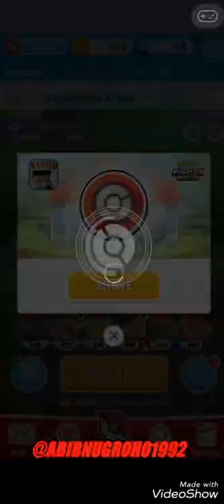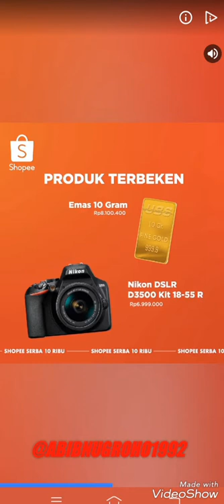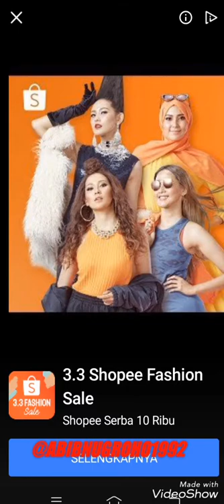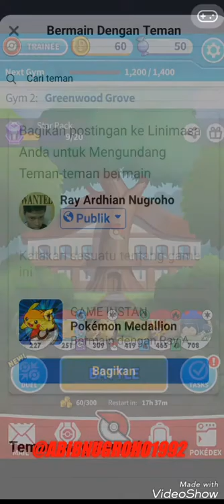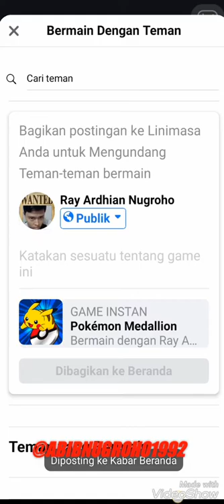POKEMON BATTLE MEDALLION PART 1